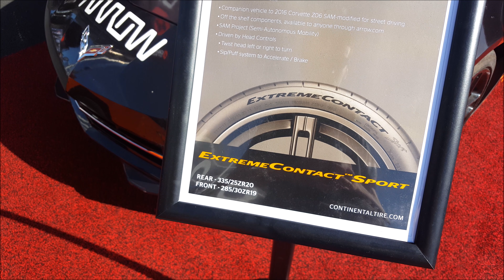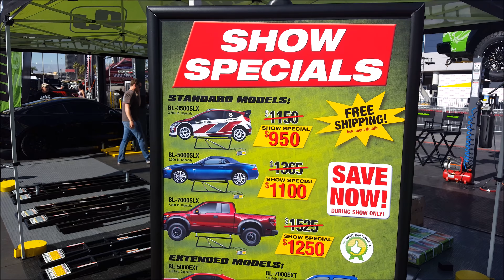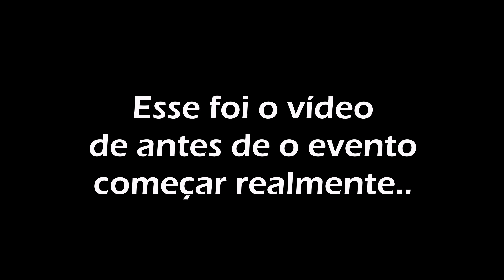SEMA Show 2018 - Preparação para o evento / Early Access - [4K]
A tempos tinha vontade de conferir este evento, mas somente este ano tive a oportunidade.

Este vídeo o dia antes da abertura do evento, onde já haviam vários carros e os stands sendo montados. O vídeo está longo, mas garanto que fiz o possível para deixar ele o mais "curto" possível.

O SEMA ocorre anualmente em Las Vegas e neste ano será de terça a sexta. O evento não é aberto ao publico, podem entrar expositores, compradores e mídia. Graças ao canal e aos inscritos, consegui me inscrever como mídia e com isso, posso mostrar um pouco deste outro mundo para vocês.

Não se esqueça de ativar as notificações para ser avisado assim que
sair um vídeo novo.